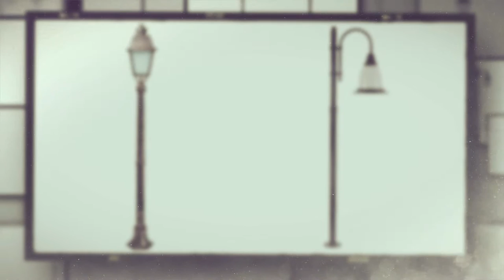Dış Aydınlatma Ürünleri | Öznur Aydınlatma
Dış Aydınlatma Ürünleri | Öznur Aydınlatma iç ve dış mekan,bahçe aydınlatması sektörünün artan önemi ve hızına paralel olarak modern hizmetler ile yatırımlarına devam etmiştir.